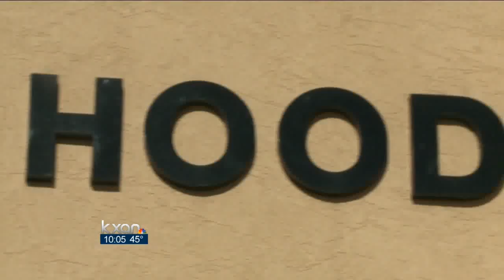3 found dead at Fort Hood military base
Special agents are investigating the deaths of three people at Fort Hood, according to fort officials.